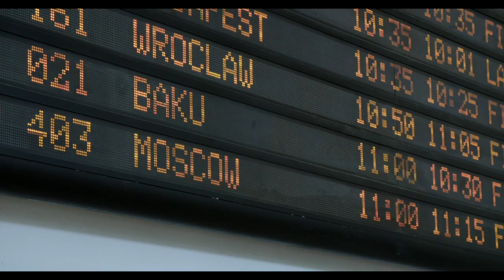A Weekend in Africa: The Best Chill Out Music To Help You Unwind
This video is about helping you wind down on a weekend trip – whether it's to Africa or anywhere else in the world! We've curated some of the best chillout music to set the perfect tone for relaxation and reflection. If you're looking for a destination that's perfect for escaping the hustle and bustle of everyday life, check out our list of destinations and pick one to explore!

In this video, we've also included some moments that we found particularly relaxing – whether it's chilling out by the ocean or taking a peaceful walk in the countryside. And of course, we couldn't leave out the best part: the seaside! Whether you're soaking up the sun or taking in the soothing sounds of

We support our artists:

Video Editor: Best Moment Space
Audio tracks:
Kick Tracks - Flying so high
Curtis Cole - Teenager Dream
NBDY NPRTNT - So Typical (feat Emilia Ali)
Whatever Good - Pool me closer
Lucky Sound - Keep on Moving
Micheal Shynes - Have you ever really lived
Oliver Micheal - Guard Up

Best Moments Spece promotes and supports new artists (musicians/labels, composers, producers, photographers/filmmakers) who want to create a fan base. Send your song or video to us.

© Copyright by Best Moments Space - Please Do Not Reap